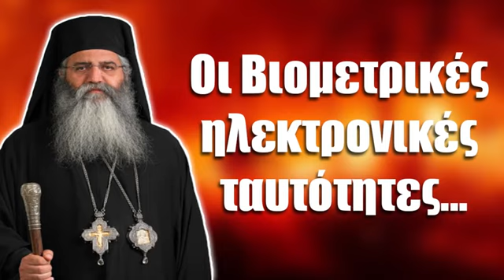Μητροπολίτης Μόρφου Νεόφυτος: Οι Βιομετρικές ηλεκτρονικές ταυτότητες| Ελλάς - Ορθοδοξία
Μόρφου Νεόφυτος: Οι Βιομετρικές ηλεκτρονικές ταυτότητες... | Ελλάς - Ορθοδοξία
Ο Σεβασμιώταος Μητροπολίτης Μόρφου κ.Νεόφυτος μας μιλάει για της
Βιομετρικές ηλεκτρονικές ταυτότητες.
Σας ευχαριστούμε που χρησιμοποιείτε το κανάλι Ελλάς - Ορθοδοξία στο YouTube. Σας ευχόμαστε καλή παρακολούθηση!